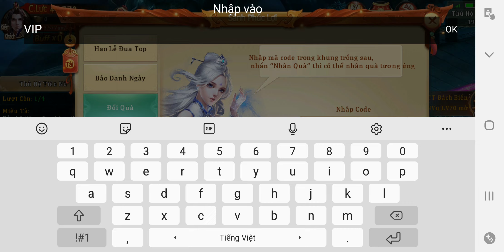Thiên Hạ Vô Song | Nhận 4 Gift Code Thiên Hạ Vô Song siêu ngon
Thiên Hạ Vô Song | Hướng dẫn nhận 4 Gift Code Thiên Hạ Vô Song siêu ngon